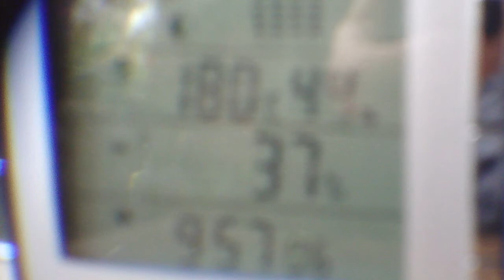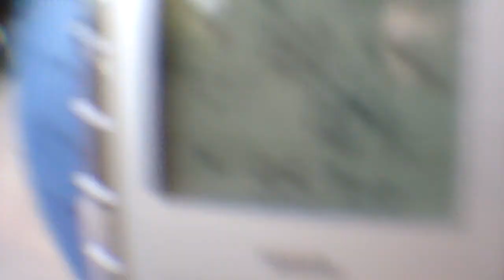Enemy Chopper Inbound! Freemason Helicopter Orgonite Scan Flight Helikopter Fluglärm Voerde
Enemy, Chopper, Inbound,Freemason, Helicopter, Scan Flight, Helikopter, Fluglärm, Voerde, scanflug